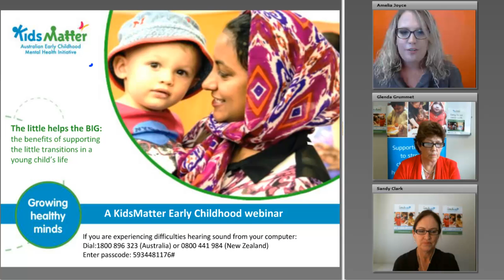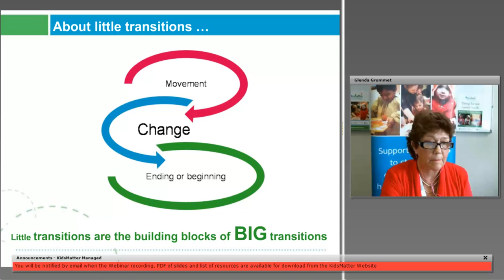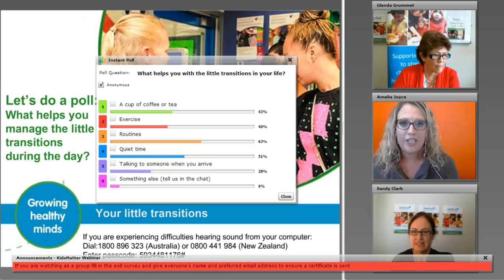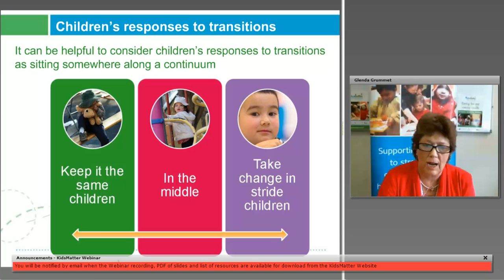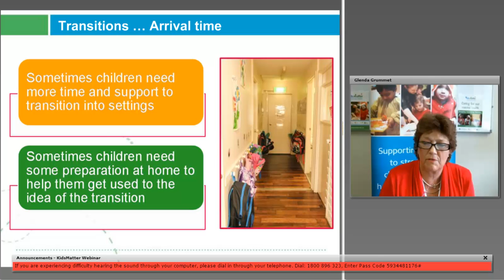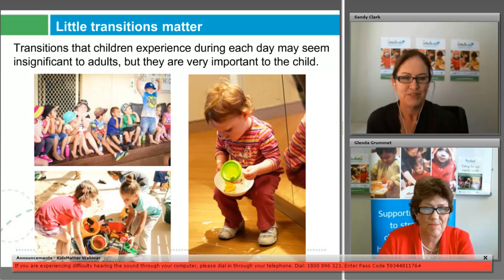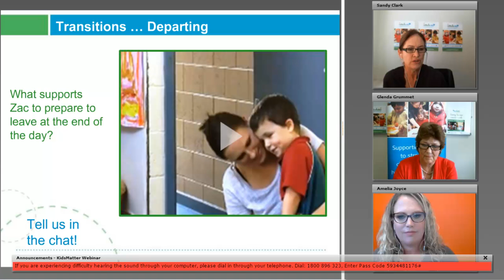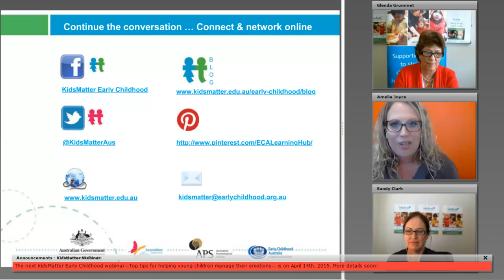Webinar: The little helps the big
Whether transitions are big, or little, we can build protective factors for children’s mental health and wellbeing into them. By filling children’s lives with little transitions that are positive experiences, the BIG ones are often not so big either.

Glenda Grummet and Sandy Clark explore how using the KidsMatter framework can support us in filling the little, and BIG transitions, in a child’s life with protective factors for their mental health.